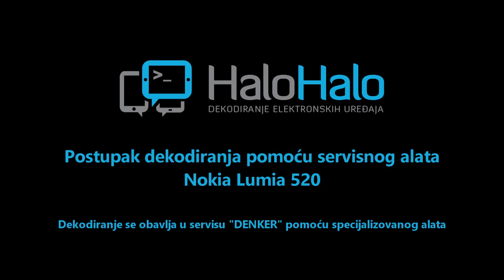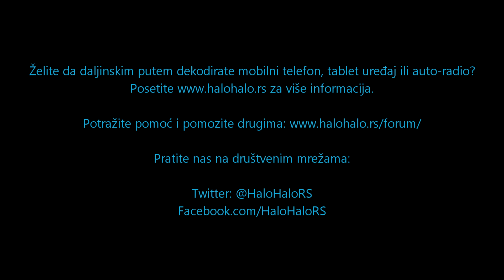Nokia Lumia 520 dekodiranje pomoću servisnog alata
Postupak  dekodiranja Nokia Lumia 520 za sve mreže pomoću servisnog alata.
Ukoliko želite da dekodirate svoj uređaj više detalja možete pronaći na

Napomena:

Svaki uređaj ima svoj jedinstveni kod.
U slučaju da previše puta unesete pogrešan kod možete blokirati svoj uređaj.